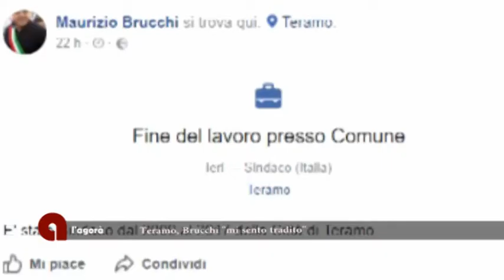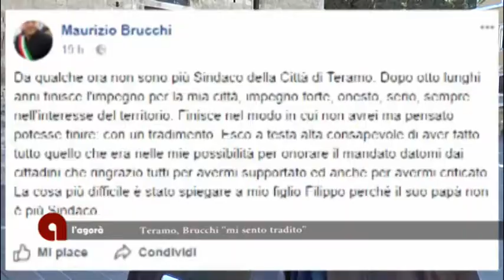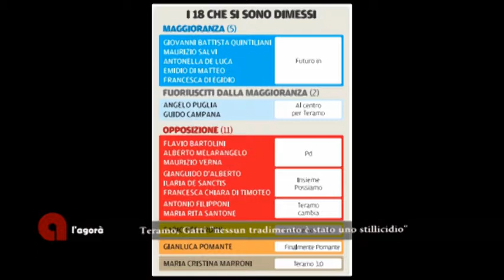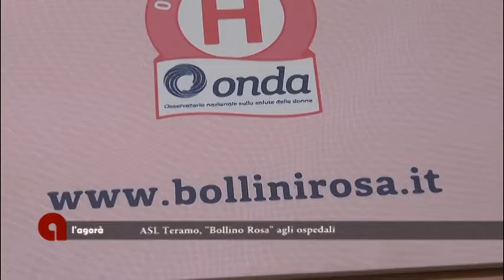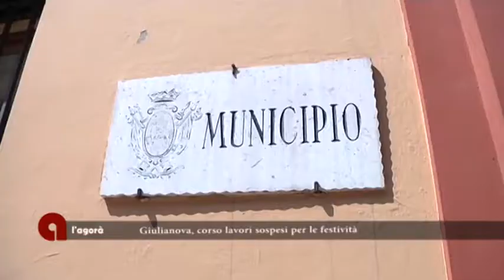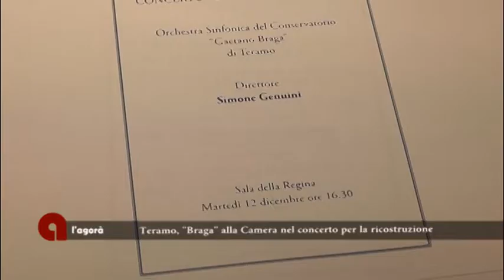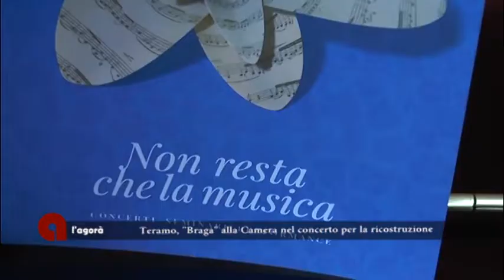L'Agorà del 10/12/2017